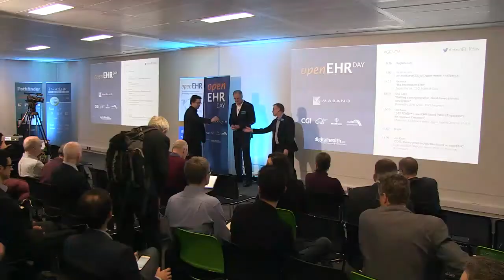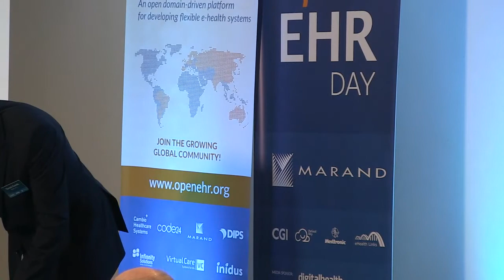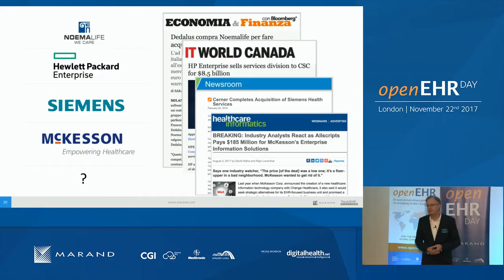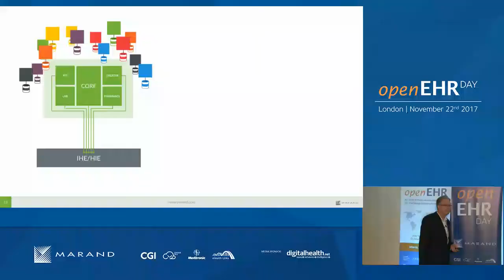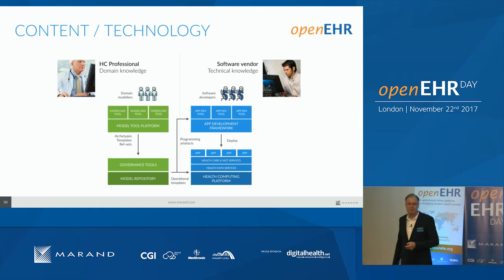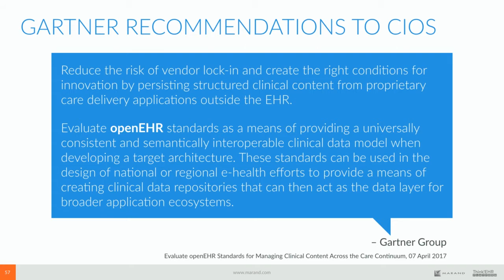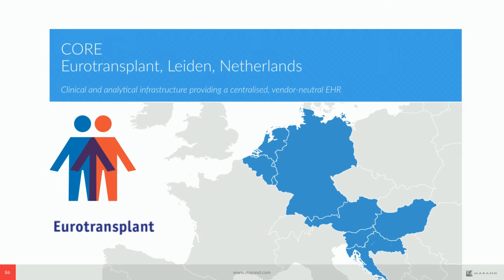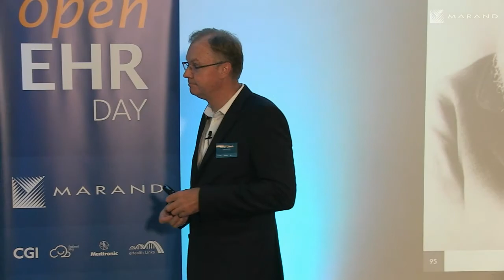openEHR Day - November 22, 2017 - Introduction and keynote "The Postmodern EHR"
Introduction, Jon Hoeksma CEO at Digital Health Intelligence
Keynote: "The Postmodern EHR", Tomaz Gornik, CEO, Marand d.o.o.